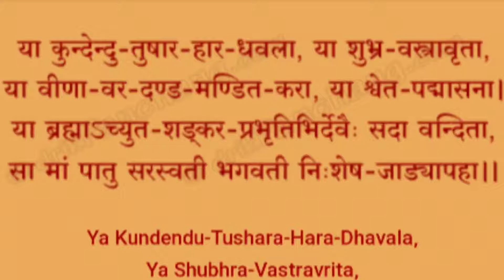Maa Sarswati Aradhna & Puja || Basant Panchmi Puja , Mantra & Muhurt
tusday3:15am-wednsday4:15am